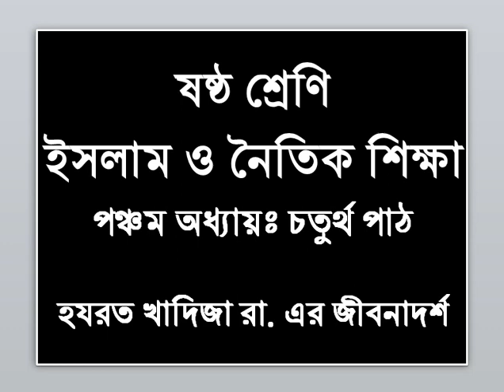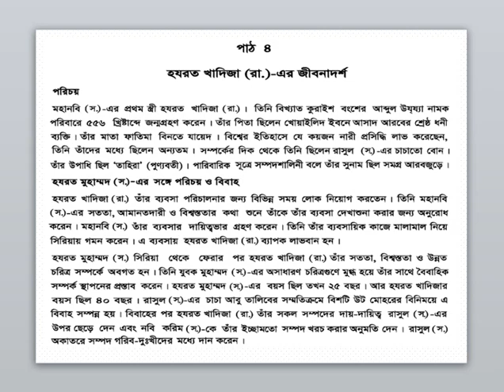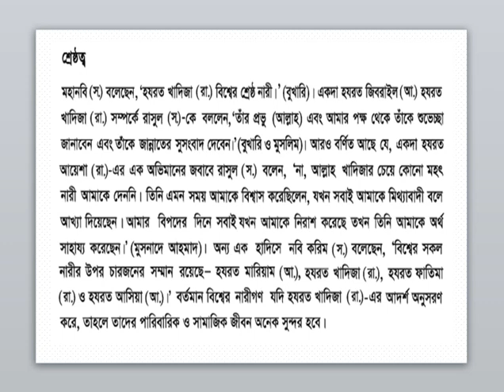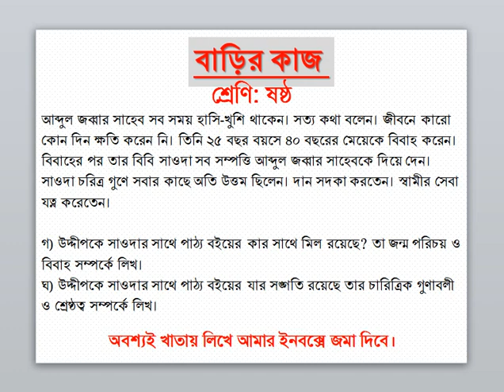ইস্কাটন গার্ডেন উচ্চ বিদ্যালয়, ষষ্ঠ শ্রেণি, ইসলাম ও নৈতিক শিক্ষা, বার্ষিক পরীক্ষার প্রস্তুতি - ১২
ESKATON GARDEN HIGH SCHOOL, CLASS 6, ISLAM AND MORAL EDUCATION